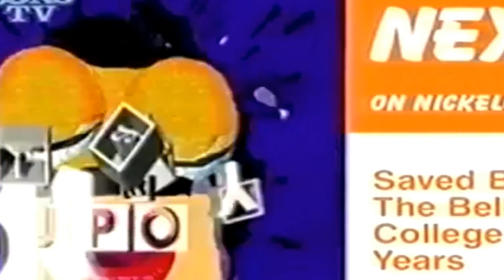Klasky Csupo on Nicktoons TV UK Effects 3